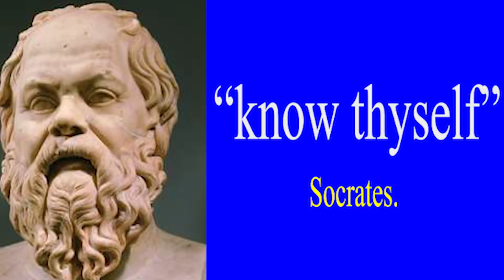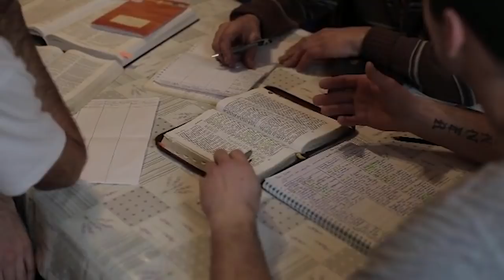3 Things to Do NOW to Make You Rich Later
At the beginning of the year 2016, I was a hopeless man. By then, I had tried and failed in several things. I had lost businesses, relationships and resigned a job. It was a very low period in my life. However, one year after this period, I became a new person, with a new and better financial status, thanks to how I managed those low points.

Often time, what happens to us doesn't determine our results. Instead, it is how we react to what happens to us that does. We are experiencing a terrible period all over the world now due to the global pandemic. While similar things are happening to millions of people, how we react to this situation should be different, especially what we do with our time behind the doors during this Lockdown.